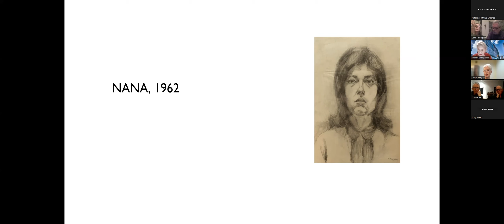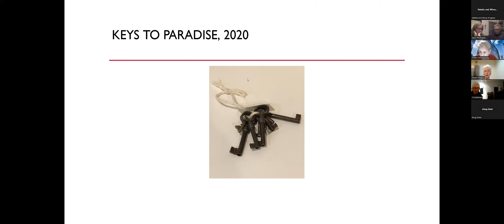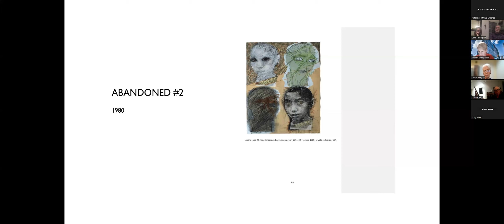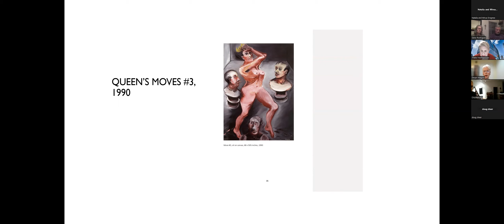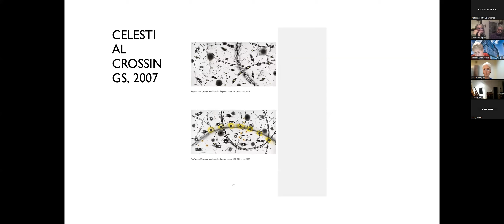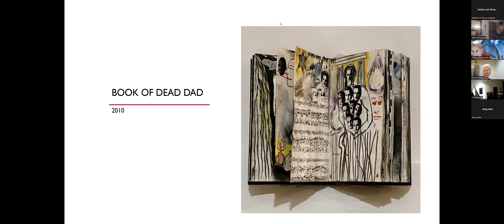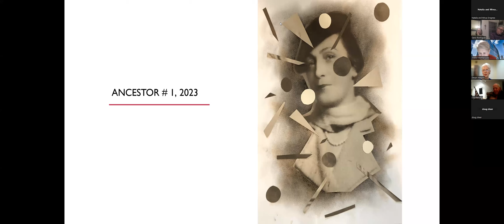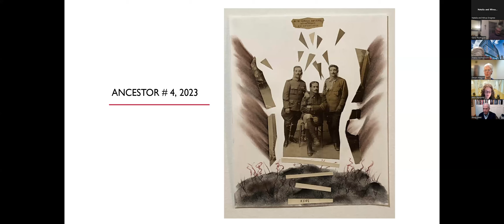DIALOGUE | Artist Despo Magoni interviewed by historian Thalia Vrachopoulis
Despo Magoni is an internationally recognized artist who because of her gestural style, can loosely be associated with 80s Neo-Expressionism. Because of her continuous engagement with current issues, Magoni remains relevant, challenging the status quo.